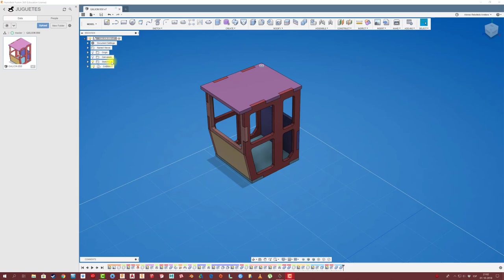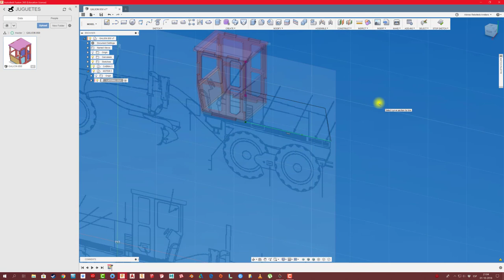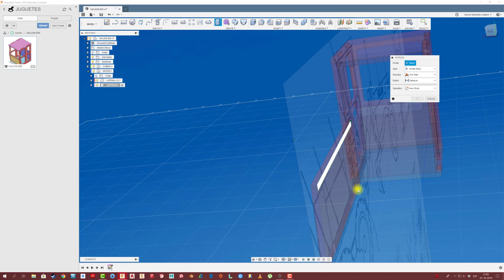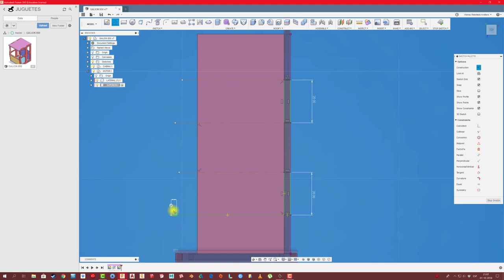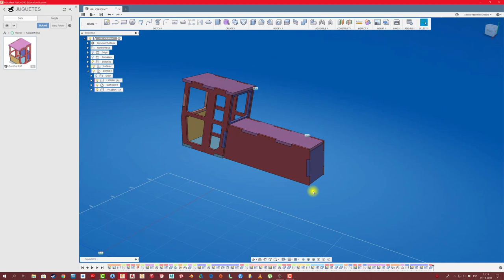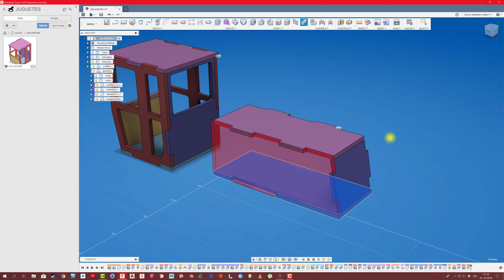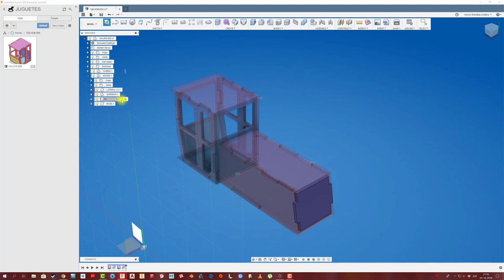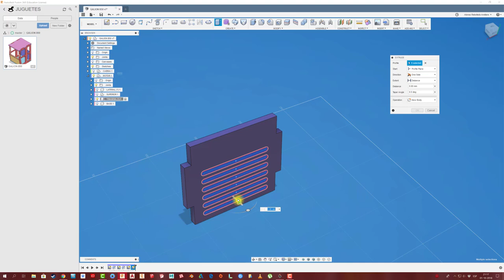FUSION 360 #117: GALION 850 PARTE #3 (DISEÑO MOTOR)